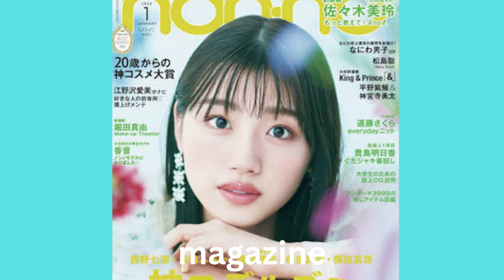佐々木美玲 hinatazaka46 sasaki mirei in 1 minute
佐々木美玲 hinatazaka46 sasaki mirei in 1 minit 日向坂46